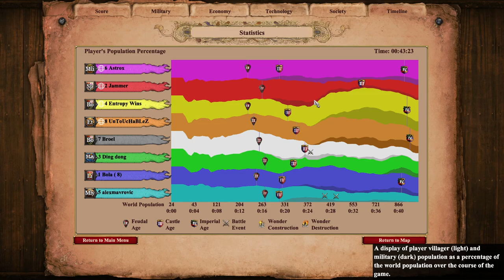Bohemians?! On Nomad? Too Late To The Lobby